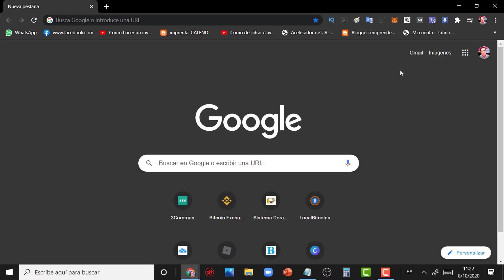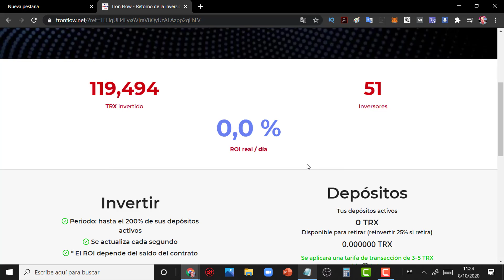🔐TRON FLOW OFICIAL: COMO REGISTRARSE Y ACTIVARSE TRON FLOW 2020🔐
Un Smart Contract es un tipo especial de instrucciones  almacenada en la blockchain.Y que además tiene la capacidad  de autoejecutar acciones de acuerdo a una serie de  parámetros ya programados.Todo esto de forma inmutable,  transparente y completamente segura.